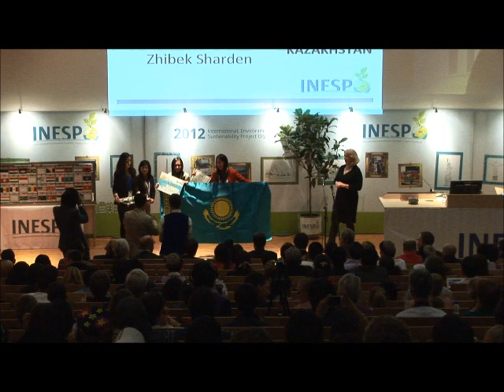Lisette de Senerpont Domis (Project manager NIOO-KNAW) @ INESPO, June 14, 2012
Lisette de Senerpont Domis (Project manager NIOO-KNAW) speaks at the international award ceremony of INESPO 2012 at June 14, 2012 and introduces the awards. She also hands over the audience award for Dutch and international participants.